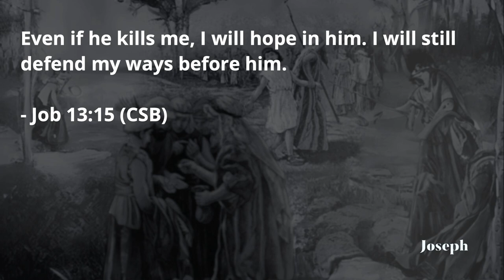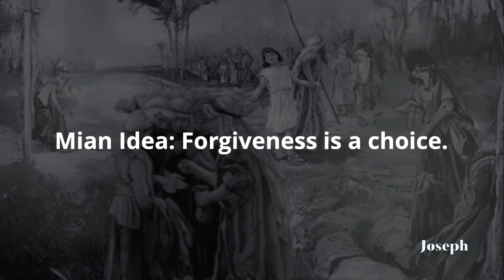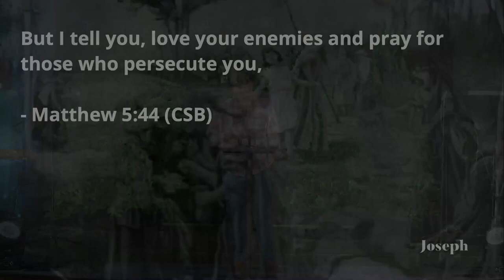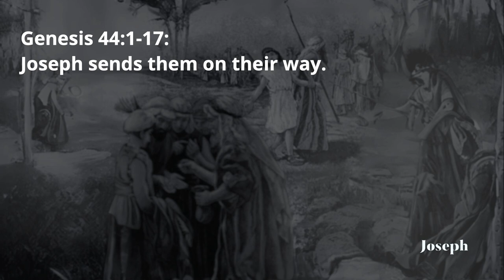Forgiveness is a Choice | Joseph - Part 05